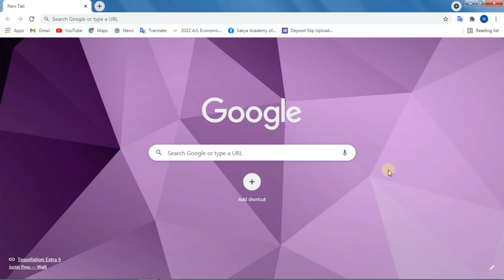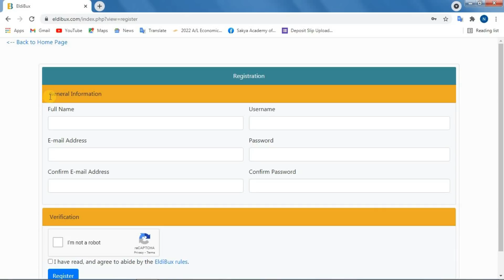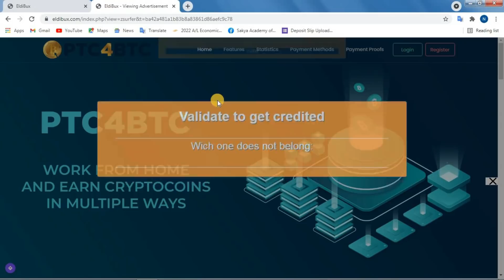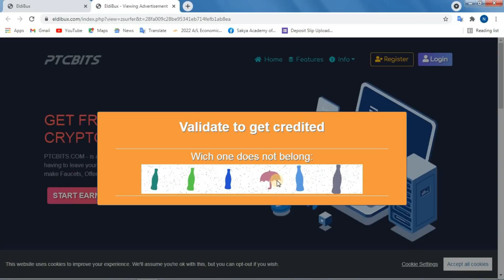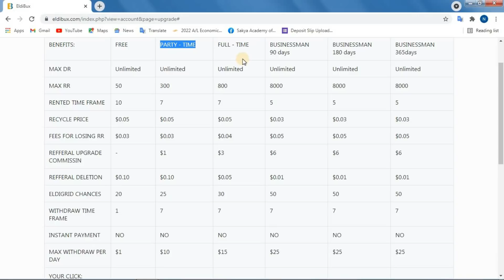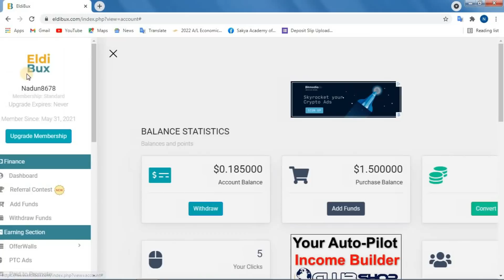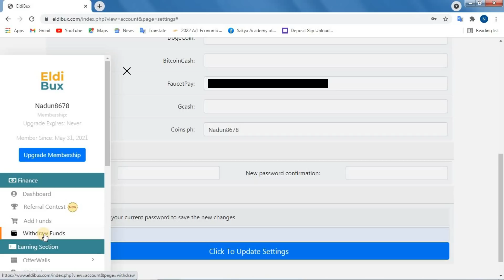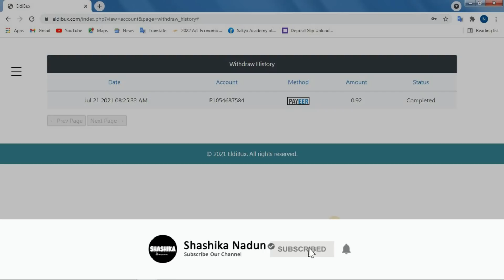How to earn money online | make money online 10$ daily | e money sinhala | online job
business Today in this video i am going to show you How to earn money online make money online 10$ daily e money sinhala online job.This is best way to make money online earn money ad click cryptocurrency earn money from home websites that make money online

make money online 10$ daily
e money sinhala
online job
ways to make money online
make money trading
marketing
work from home jobs
websites that make money online
money earning websites
work online and get paid
online business at home
earn money online genuine way